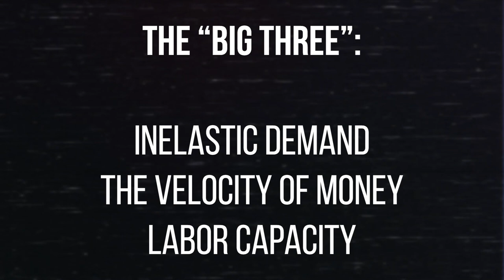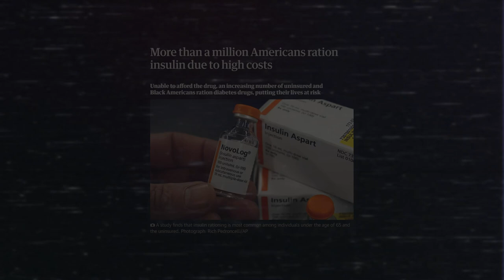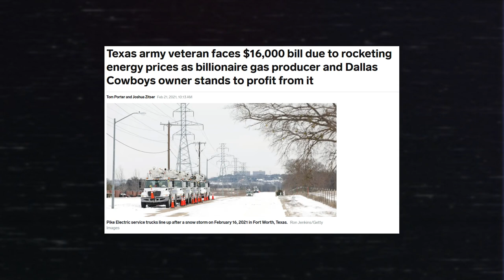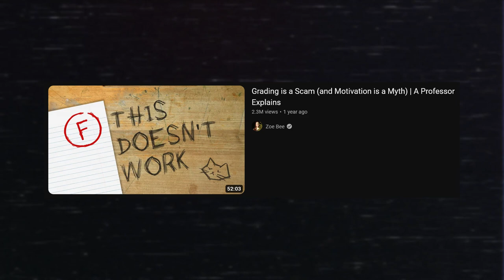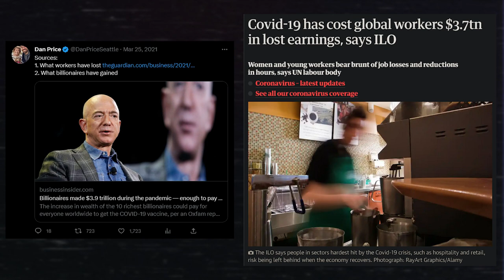Capitalism's Three Biggest Flaws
[ *ADDITIONAL NOTES* ]
I'm sure many critics of capitalism are tired of being forced to speak in economic terms when discussing capitalism's flaws, however it helps us to know which specific functions and phenomena are failing that result in all of these jarring news articles about capitalistic failures that spread so quickly online. In this video, I describe three such phenomena, and why they are inherient to capitalism.

[ *TIMESTAMPS* ]
0:00 - Intro
0:37 - Inelastic Demand
3:31 - The Velocity of Money
6:52 - Labor Capacity
8:51 - Conclusion

[ *MUSIC* ]
♪ Lamp (Prod. by Lukrembo)